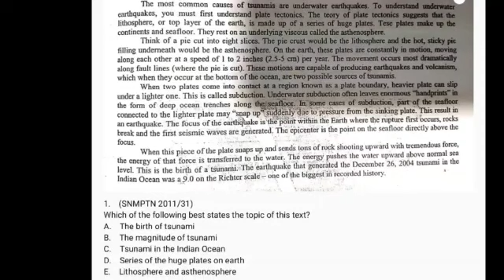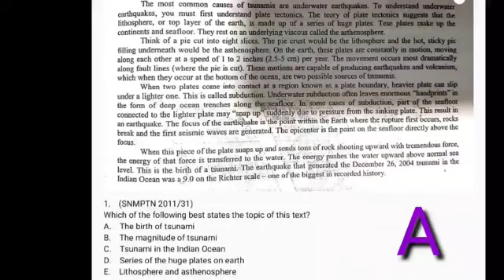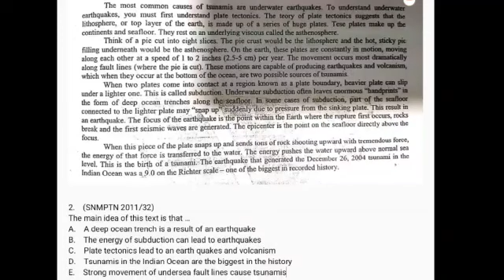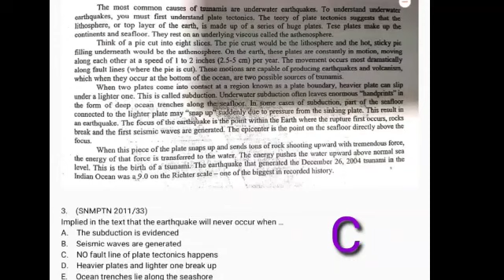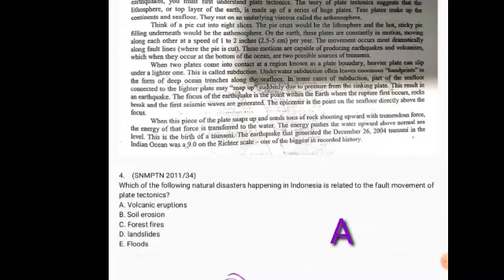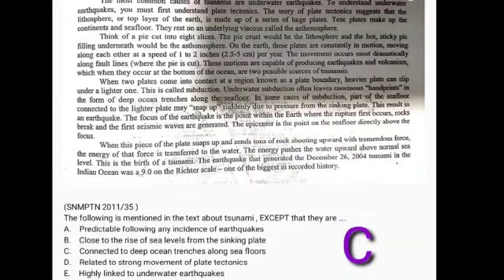SIAP UTBK? Cepat menjawab soal Bahasa Inggris UTBK - Wajib tonton pejuang UTBK (Part 1)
Video ini berisi pembahsan 5 soal untuk mempersiapkan siswa-siswi kelas XII menuju UTBK. Dengan memeperbanyak latihan dan tahu dengan tepat cara menjawabnya maka kapanpun UTBK, siswa/i tersebut siap berjuang mendapatkan kampus idaman.

selamat berjuang adik-adik cerdas. Semoga kalian mendapatkan target kampus impian.

sebelum menonton ada baiknya mengerjakan soal tersebut dahulu.

Vocabularies has relation to the text ( Tsunami)
1. Fault: Patahan
2. Plate: lempengan
3. Line: garis
4. Earthquake: gempa bumi
5. Movement: gerakan
6. Forest fire: kebakaran hutan
7. Landslide: longsor
8. Flood: banjir
9. Soil erosion: longsor
10. Except : Kecuali

Berapa nih hasil nilai kalian? Yang benar semua, Selamat yaaa... yang masih belum mencapai target, yuk latihan terus dan ikuti terus video selanjutnya yaaa.